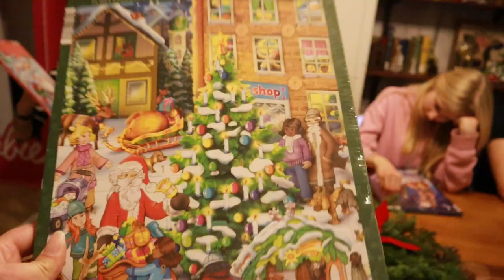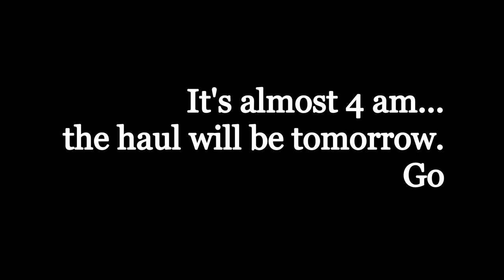Winter Ball Dress Shopping at the Thrift Store ~ Vlogmas Day 9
Marissa, Macy, and Lisa head to the thrift store in hopes of finding a Winter Ball outfit. Happy Vlogmas day NINE!

Hi there! Thank you so much for stopping by our channel! We are so glad to have you here! Welcome to PassportQuinn.C. We are Marissa, Christian, Macy, Ellie, Quinn, and Lisa checking out all the fun things to do in our hometown and beyond. We like to find family-friendly, affordable events and activities. We hope you'll join us on our adventures!

Graphics provided by:
Joy of Gael & Gelo
Jowi Nee
Manique Here